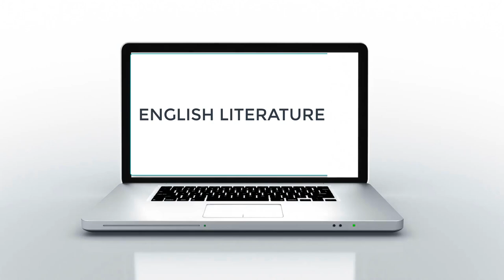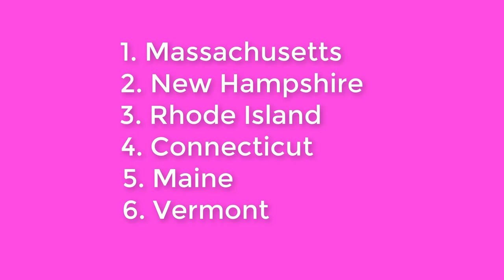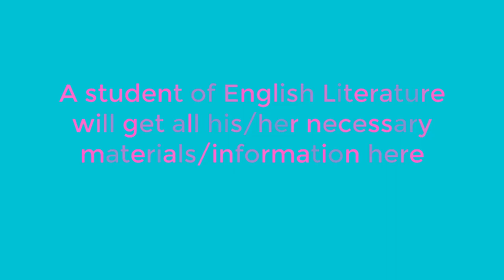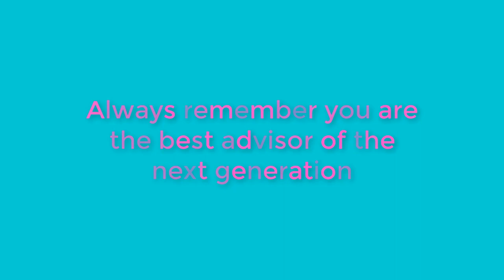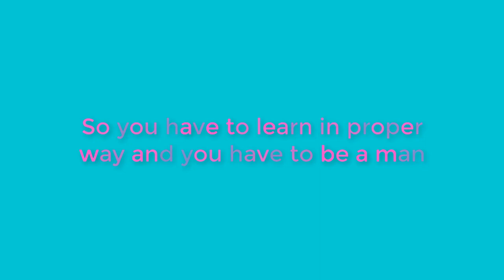The Scarlet Letter in Bangla Part 01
The Scarlet Letter is a famous novel written by Nathaniel Hawthorne.